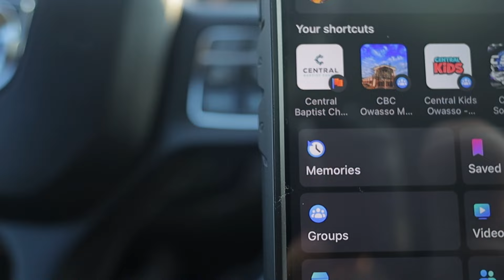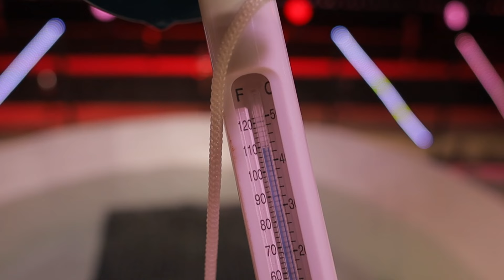Managing the TENSION of the power of Nostalgia (Sunday Vlog 3.4)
Doorbell Alert Light
This has links to all my favorite cameras, switchers, lenses, lighting and more!

ZOOM WITH ME:
Book a 1 on 1 to chat about your Worship Tech needs and issues.

PRIVACY POLICY and FULL DISCLOSURE:
°Ryland Russell is a participant in the Amazon Services LLC Associates Program.